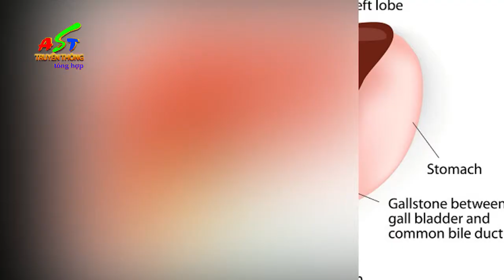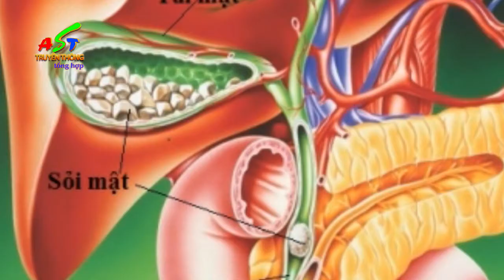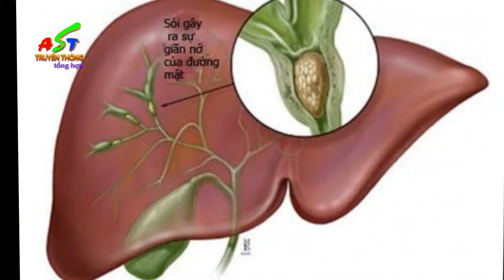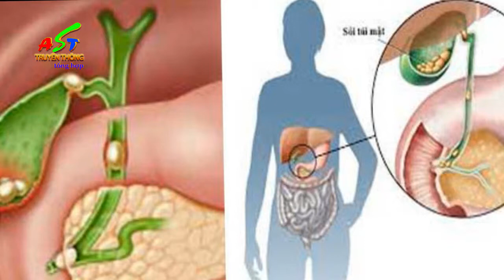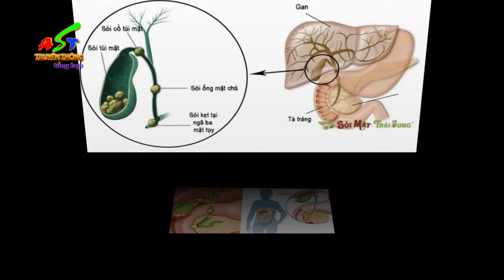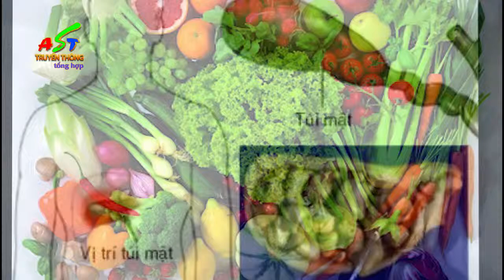Những dấu hiệu nhận biết bệnh sỏi mật sớm nhất ai cũng phải nhớ